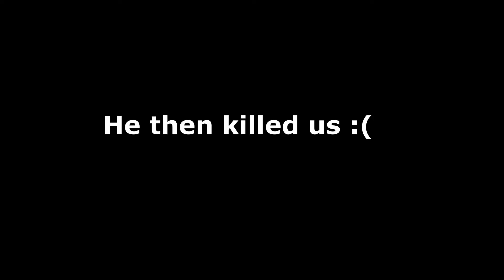Gank squad | DS3 w/Advent #2